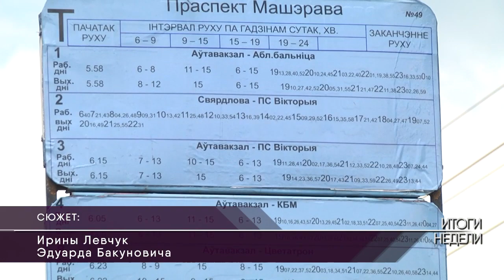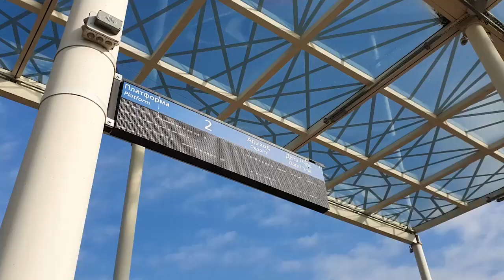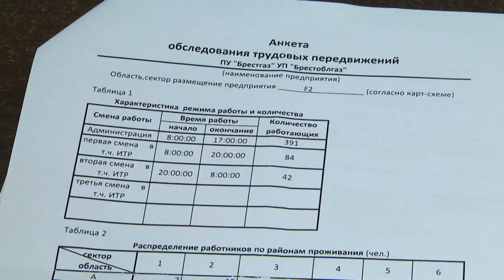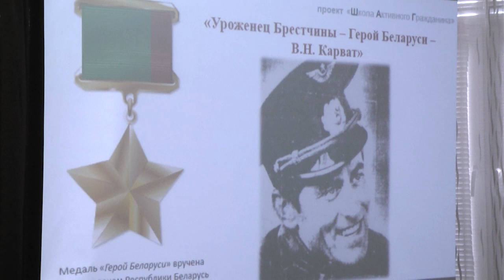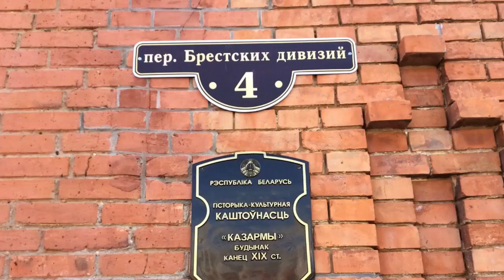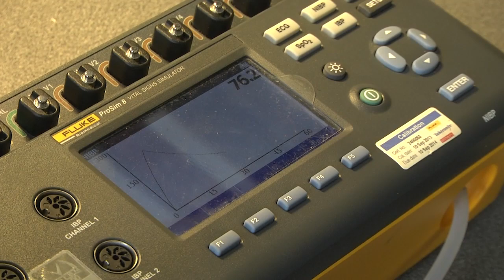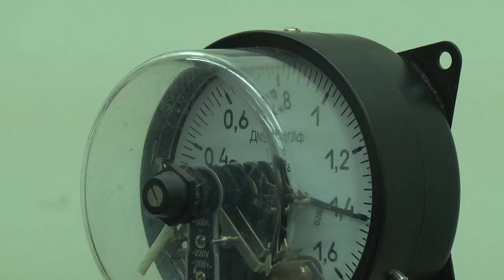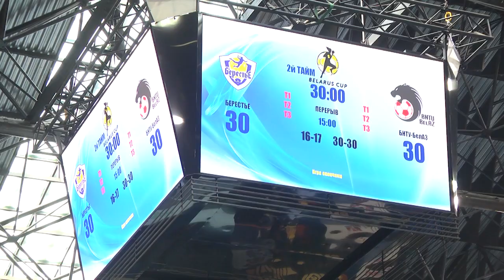2021-05-22 г. Брест. Итоги недели. Новости на Буг-ТВ.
Реорганизация маршрутной сети г. Бреста: как это будет. Журналист И. Левчук. Оператор Э. Бакунович
Мероприятия памяти В. Карвата. Журналист И. Левчук. Оператор Э.Бакунович
Всемирный день метрологии. Журналист А. Миневич Оператор А. Воронин
Городской молодёжный форум«Селяхи - 2021». Журналист Л.Лагодич. Оператор А. Щерба
Финал четырех Кубка Беларуси. Журналист И. Левчук Оператор А. Воронин
Праздник Святителя Николая Чудотворца и 115-летие со дня освящения Свято-Николаевской Братской церкви г. Бреста. Журналист Л. Лагодич Оператор А. Щерба